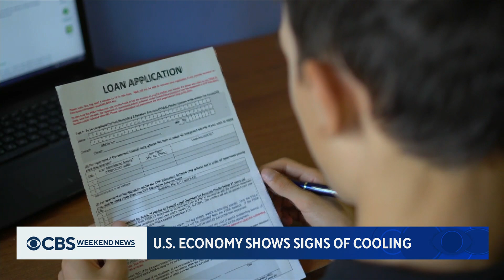Inflation concerns persist while employment numbers remain strong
The latest jobs report from the U.S. Labor Department showed unemployment in March at just 3.5%. Americans remain concerned over the ongoing impact of incessant inflation amid high interest rates, with the average American spending more than $700 on a new car. Michael George has more.